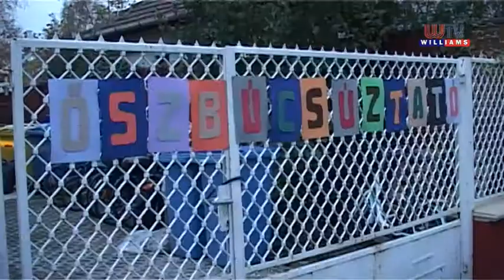Vecsési Magazin 2014 11 14